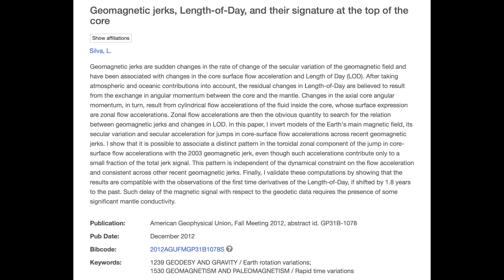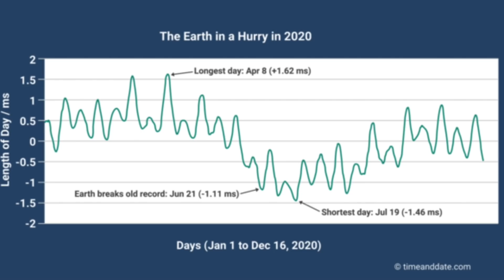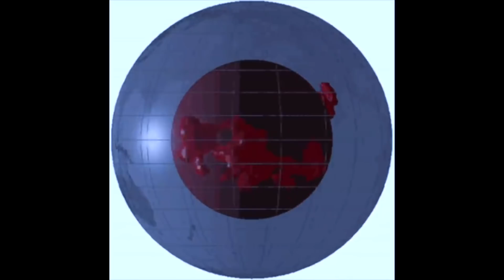Earth Rotation Changes | Advanced Catastrophism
No, you aren't going to feel the jerk of the ground beneath you from modern rotation glitches, but the trend of acceleration to record speed during a geomagnetic excursion is concerning, especially since geomagnetic jerks and solar storms are causes of non-rhythmic changes in the length of a day.